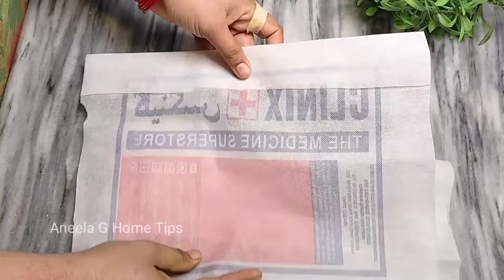Amazing way to fix broken plastic pots | useful kitchen tips 2024 | Kitchen Hacks | Time saving tip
Amazing way to fix broken plastic pots | how to fix broken plastic pots at home easily useful kitchen tips 2024 | Kitchen Hacks | Time saving tips
Assalam walekum viewers I Hope you will be fine today In this video I am sharing 5 Kitchen tips that surprise women in cleaning and all tips are very useful and also sharing Amazing way to fix broken plastic pots mean how to fix broken plastic pots at home easily Amazing Cleaning Hacks kitchen tips 2024 Time Saving Kitchen Tips Cleaning Tips Kitchen Hacks you must try these amzing kitchen tips and tricks New Tips  Kitchen Hack money Saving Kitchen Tips Kitchen Tips  these wonderful kitchen cleaning hacks with zero cost who will make u smart housewife Amazing Kitchen tips Aneela g home tips always give best method and amazing kitchen cleaning tips .